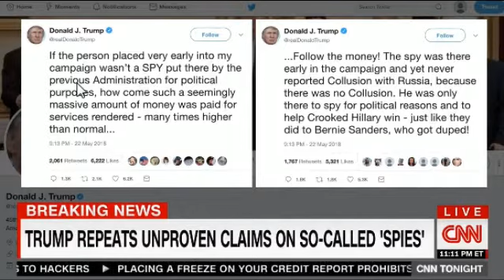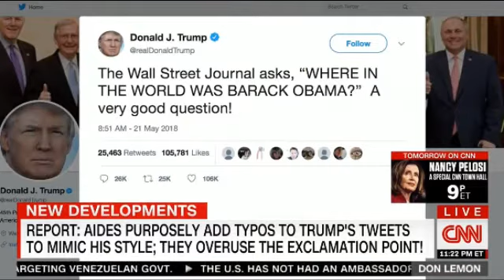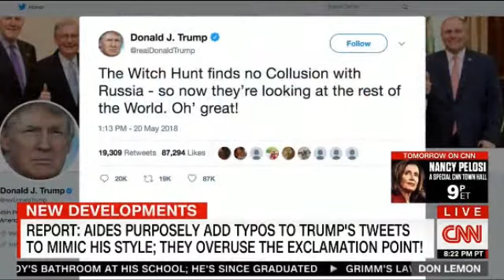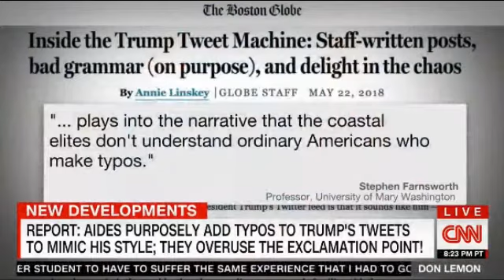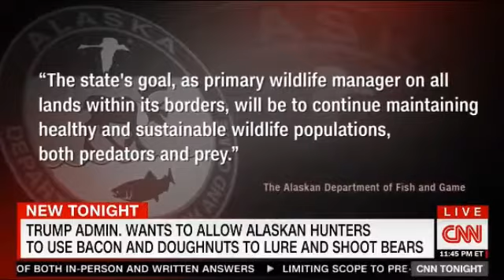11PM - CNN Tonight With Don Lemon 5/22/18 | Breaking Trump News Today May 22, 2018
11PM - CNN Tonight With Don Lemon 5/22/18 | Breaking Trump News Today May 22, 2018